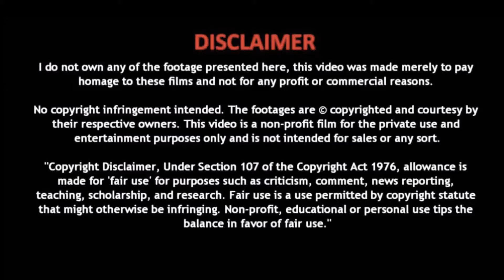Pawan Kalyan goose bumps WhatsApp status 4k hd